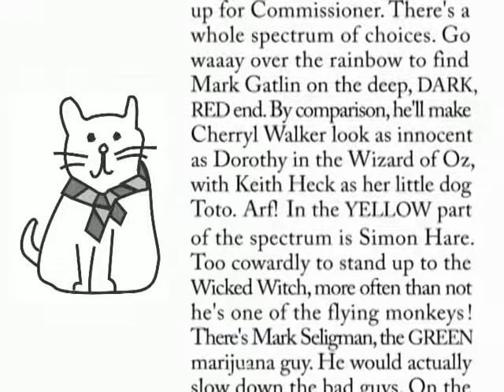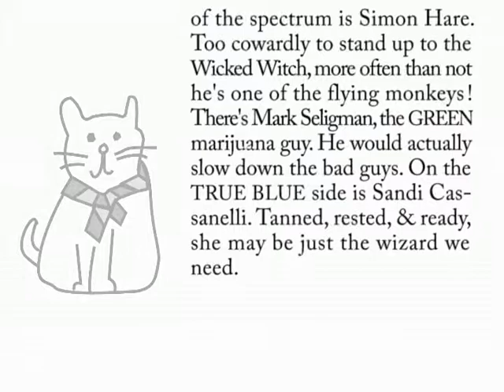My Cat Jack: The Wizard of Odds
All videos by Dale Matthews are on the non-commercial site
BadCounty com

Note: This video starts with the front page of the March 2014
issue of the local newspaper First Friday and turns to the
monthly editorial cartoon called My Cat Jack.

My local First Friday newspaper has been publishing since
2006 and, as its name implies, you can find it at magazine
shops, coffee shops, and 7-11 every month. It's also posted
for you at BadCounty.com.

People really seem to love my cat Jack, who has his own
commentary. This month...

My Cat Jack Says:

How do we stop things in Josephine County gov't that are illegal
or just plain wrong? Well, we have an election coming up for
Commissioner. There's a whole spectrum of choices. Go waaay
over the rainbow to find Mark Gatlin on the deep DARK, RED end.
By comparison, he'll make Cherryl Walker look like as innocent
as Dorothy in the Wizard of Oz, with Keith Heck as her little dog
Toto. Arf! In the YELLOW part of the spectrum is Simon Hare.
Too cowardly to stand up to the Wicked Witch, more often than
not, he's one of the flying monkeys! There's Mark Seligman, the
GREEN marijuana guy. He would actually slow down the bad
guys. On the TRUE BLUE side is Sandi Cassanelli. Tanned, rest-ed, & ready, she may be just the wizard we need.

To read the rest of the March issue of First Friday, go to
BadCounty.com. There you'll find news stories from The Iron
Boot series: If You Criticize Local Gov't, You Are Automati-
cally Guilty of Slander, Walker May Allow Citizens to Talk
About Gov't Officials "In A Positive Manner," and If Gov't Ig-
nores You the First Time, You Can Never Bring Up That Sub-
ject Again.

The people's newspaper is a double issue this month, so you
will also find: As Audience Sits Waiting, Board Whispers in
Quorum & Then Takes a Secret Vote.

Finally, there is an entire page dedicated to the text of the
Oregon Open Public Meetings Law. Share this with your
elected officials. We have. They just laugh.

By the way, that's no exaggeration. We DID hand it to every
member of the Board. And they just laughed. Why isn't THAT
story in the not-so-daily Courier?

or:

Go to the BadCounty website and click on the First Friday icon